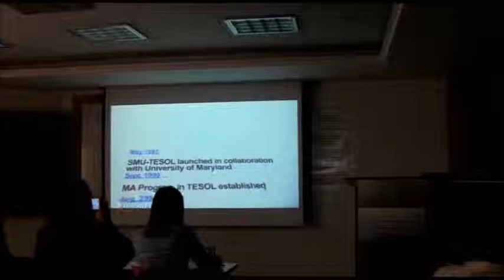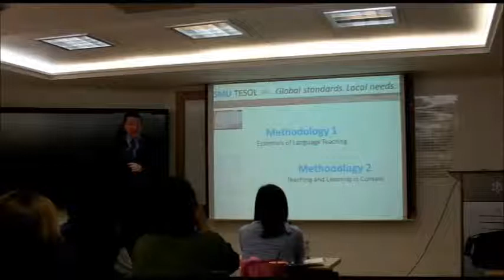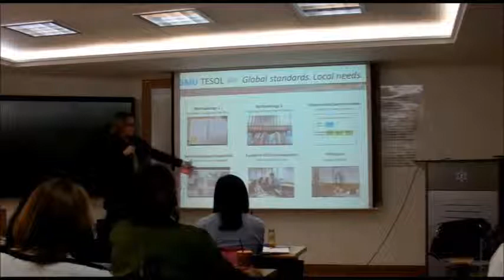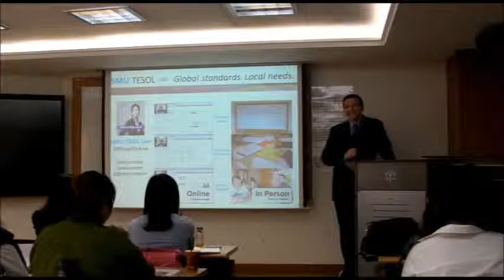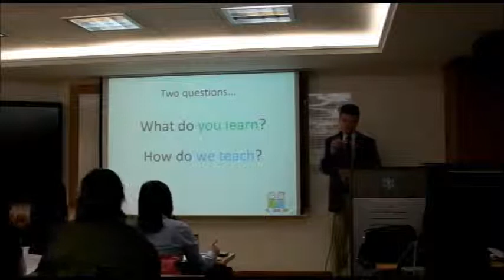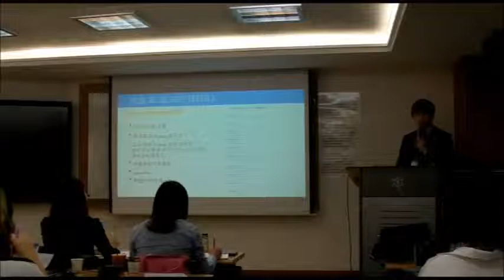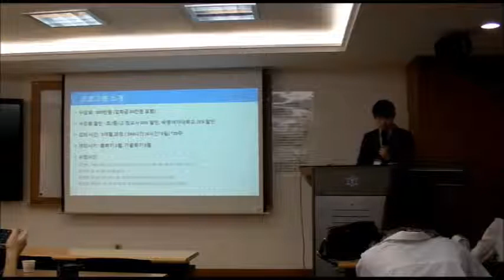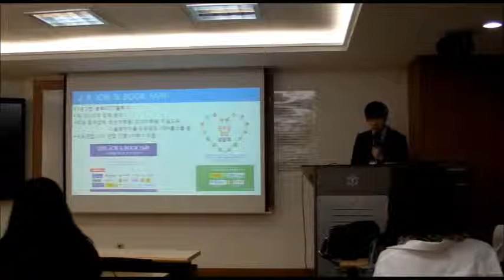숙명테솔 입시설명회 2016봄학기 2015.10.17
숙명테솔 2016봄학기 입학설명회 (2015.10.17)